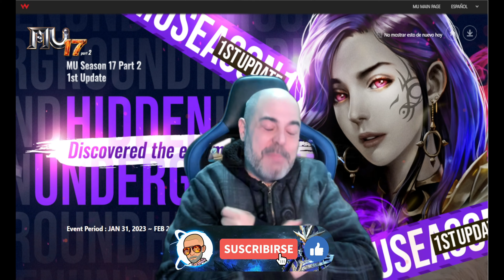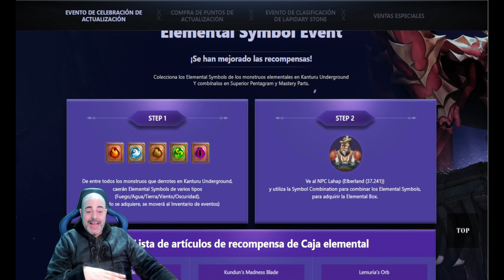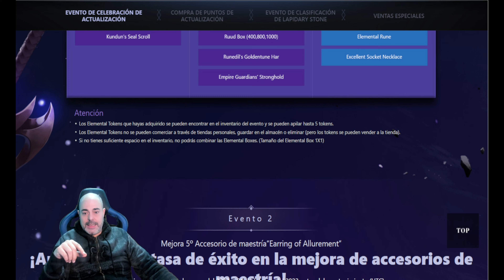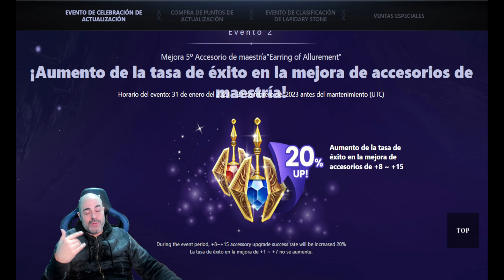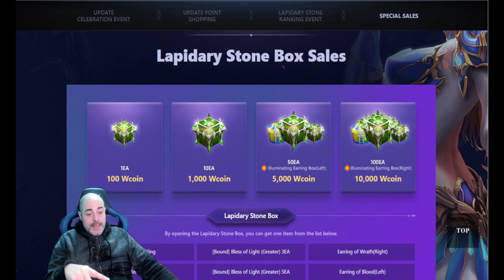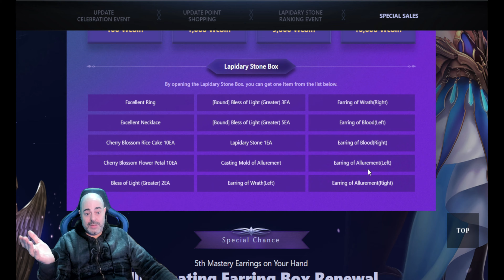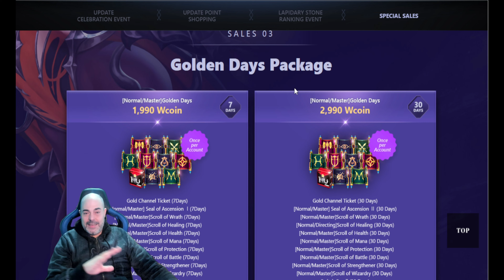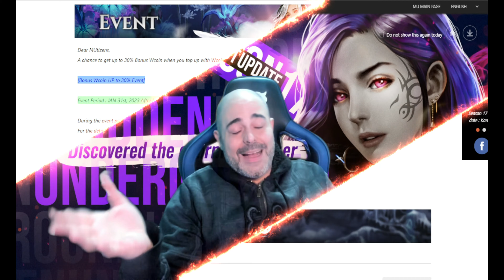💥MuTiciario 💥 Season 17.2 Parte 1 (VIDEO)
Que pasa chavesl!

Perdón por estar tan ausente, pero ando bajo de ánimos

Aun así he grabado el muticiario para teneros informados de las ultimas novedades!!

Parte de la información contenida en este video, corresponden a opiniones y criterios generadas por el creador de este canal. La información oficial del servidor, ha sido obtenida desde la pagina oficial de Webzen, por lo tanto, son de estricta responsabilidad de su staff.